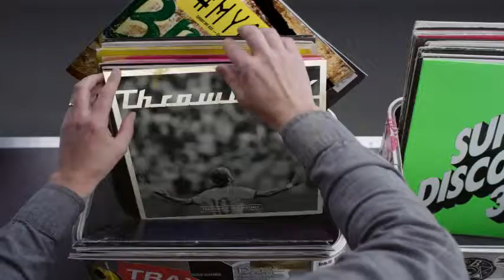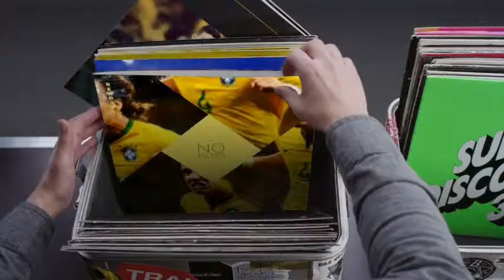Hashtag My Ass - Arafi1 Record Box